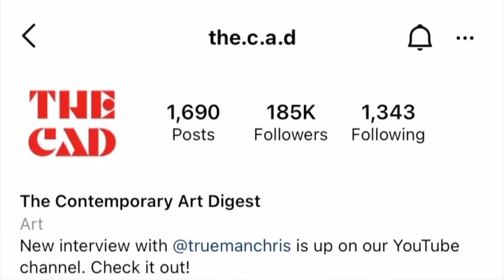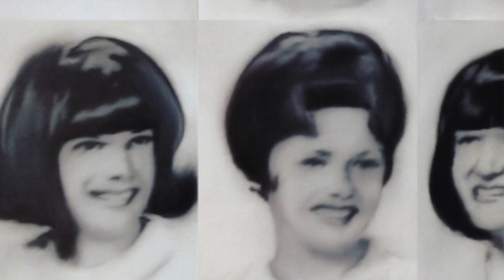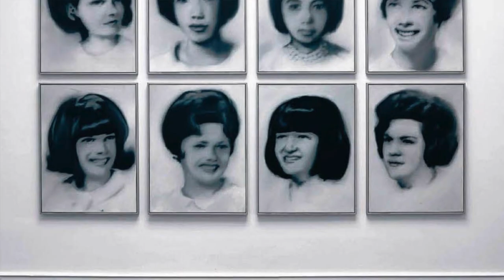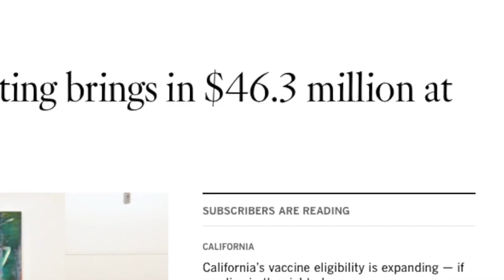Artists Explained | Gerhard Richter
Kelsey Kuykendall visits Gagosian in Beverly Hills to see their show "Cage Paintings" featuring six of Gerhard Richter's large-scale abstract paintings, and gives us a little background on the seminal artist's lengthy career.